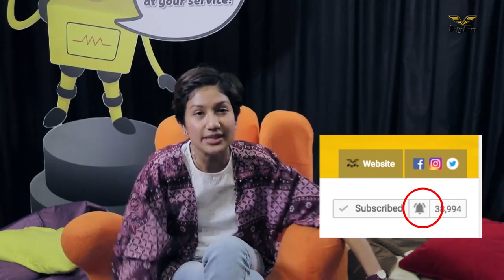GREAT MUSIC TASTE DOGE : The Weekili